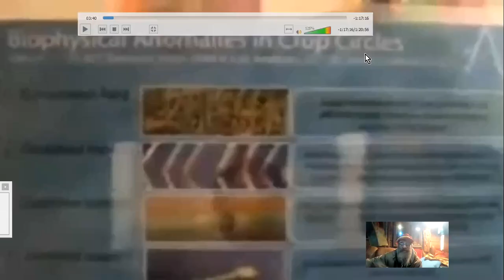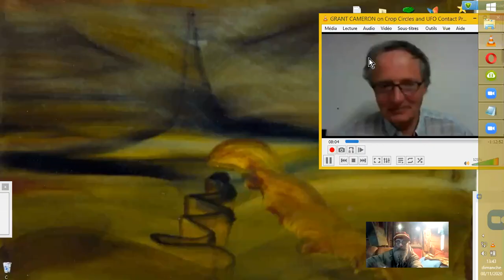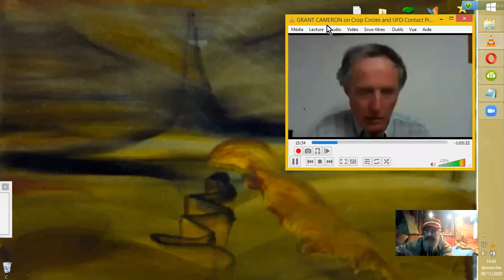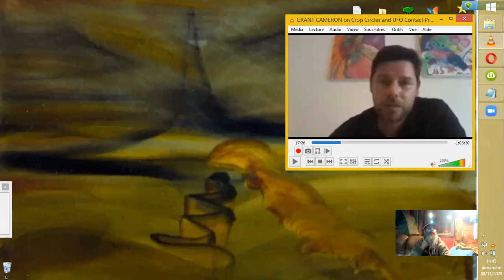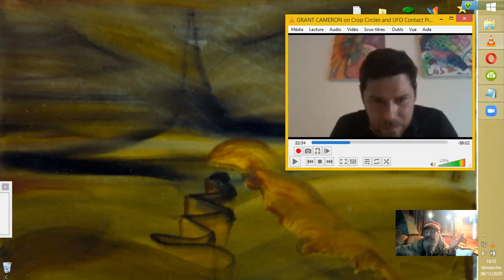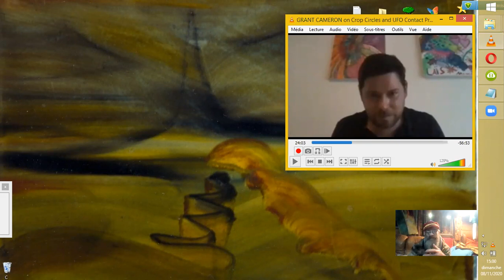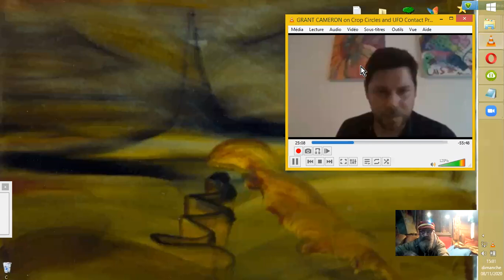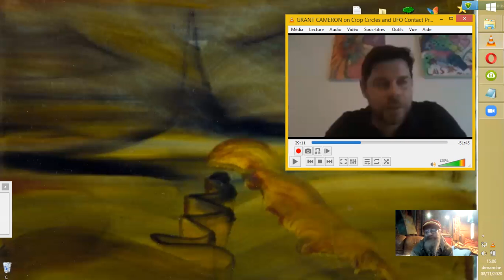CROP CIRCLES, MÉDITATION et RR4 avec ZITIS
Petit clin d'oeil sur un groupe ufologique Belge qui parvient à certains contacts avec des z'entités zities ! Description des conditions siné qua nonvraimentes... ;-)
Source tirée de :
GRANT CAMERON on Crop Circles and UFO Contact Protocols
with Bart Bateman
Grant Cameron Whitehouse UFO
•31 oct. 2020